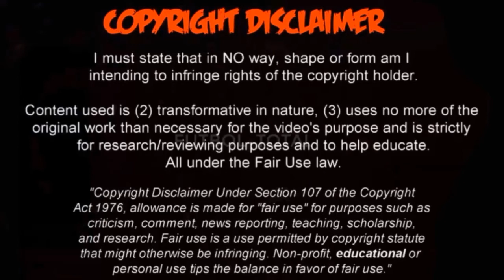Banahene Haka Honka 1 - 1